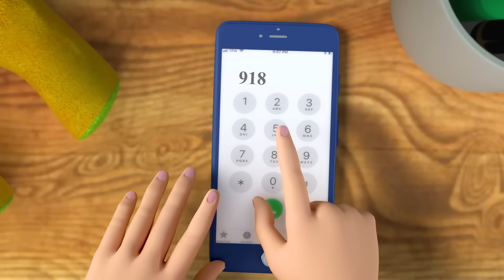Mary Had A Little Lamb and other Nursery Rhymes for Kids! | 60 Minutes | Hey Kids Nursery Rhymes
The Best songs for Babies and Kids! Mary Had A Little Lamb and More!

In this Song Collection for Kids:
0:00 Mary Had A Little Lamb
1:45 This little piggy
3:59 Bingo
6:43 Ten In a bed
9:15 Humpty Dumpty Sat On A Wall
10:48 Johny Johny Yes Papa
12:18 Rain Rain Go Away
14:17 Old MacDonald Had A Farm
17:27 Baa Baa Black Sheep
19:21 miss polly had a dolly
20:37 Hickory Dickory Dock
23:12 Happy Birthday
24:48 The Wheels On The Bus Go Round And Round
27:07 Chick chick chick
29:13 The Finger Family
30:25 If You're Happy And You Know It
31:40 Baby Shark
33:28 To Market, To Market
35:21 The Muffin Man
37:12 Twinkle Twinkle Little Star
39:46 Happy Birthday To You v2
41:24 Hush Little Baby
43:02 Yankee Doodle
44:58 three little kittens
47:13 Five Little Speckled Frogs
49:26 Five Little Monkeys
51:30 Row Row Row Your Boat v2
53:35 Incy Wincy Spider
55:09 One, Two, Buckle My Shoe
56:36 Five Little Ducks
58:19 Here is the beehive

And it waited patiently
Patiently, patiently
Till Mary did appear

Love Mary so? Love Mary so?

Lamb, you know, lamb, you know

Mary Had A Little Lamb and other best Nursery Rhymes for Kids!